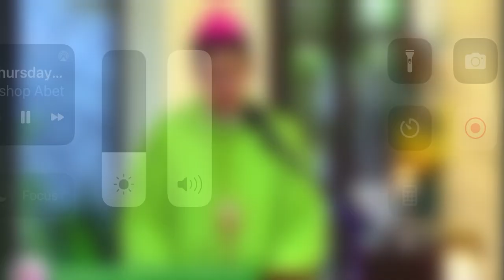Thursday of the 28th Week in Ordinary Time | Luke 11:47-54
a homily given by Alberto S. Uy, Bishop of Tagbilaran